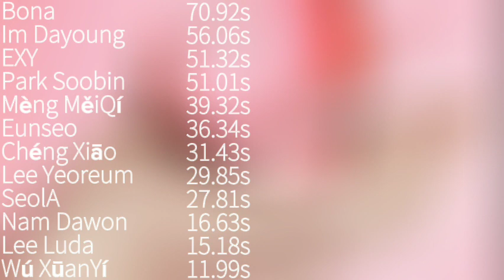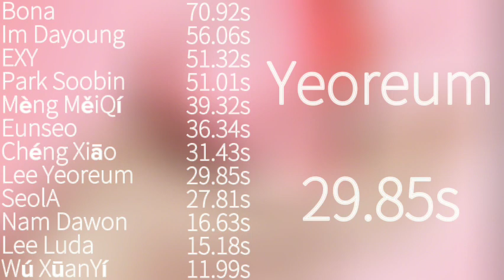우주소녀 (WJSN) - Mo Mo Mo (모모모) | Center Distribution